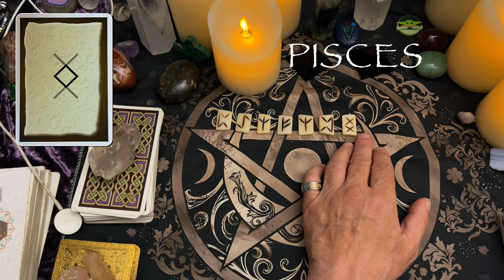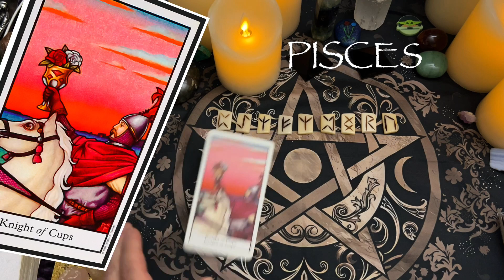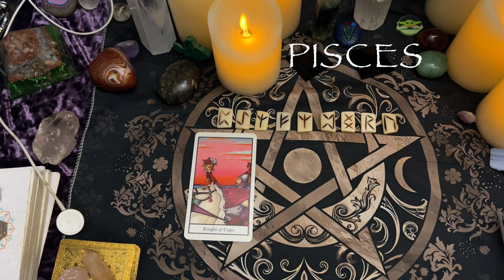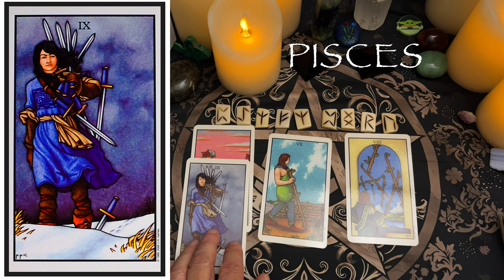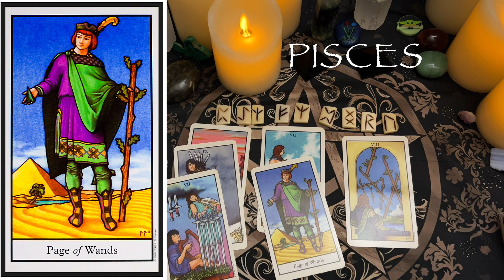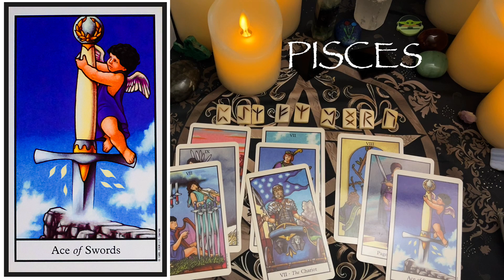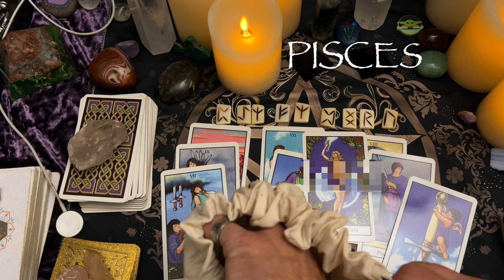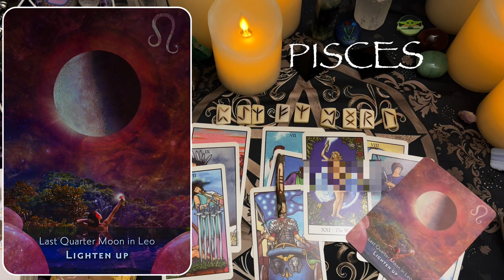Pisces ♓️ Money good health & Protection.😁-Rune and Tarot Reading